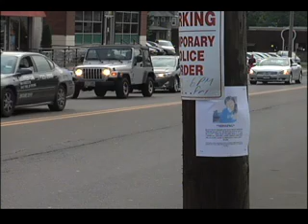7 31 12missing